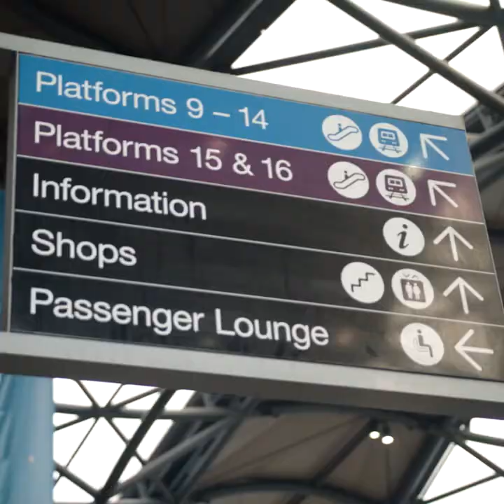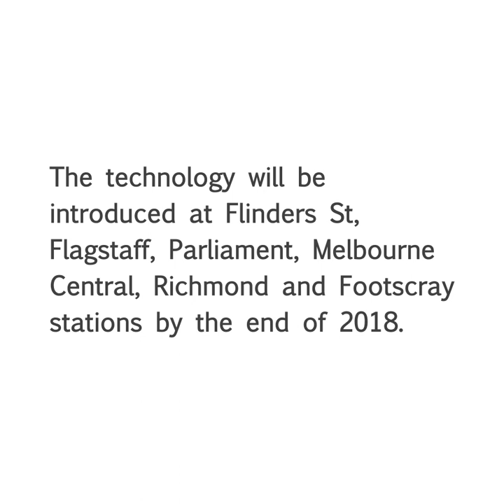International White Cane Day 2018 x PTV Partnership Announcement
A snippet from Flinders Street Station 15/10/18, when GDV and Public Transport Victoria celebrated International White Cane Day with an exciting announcement that we will be rolling out our Beacon Technology across Melbourne by the end of 2018.

Watch the video below to see PTV CEO Jeroen Weimar, Karen Hayes and Cassie speak on this exciting topic.